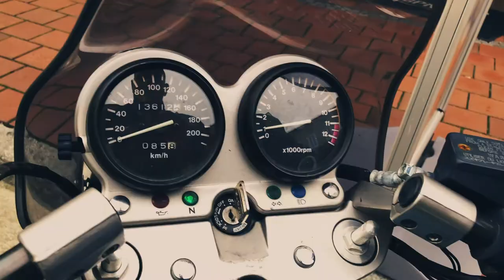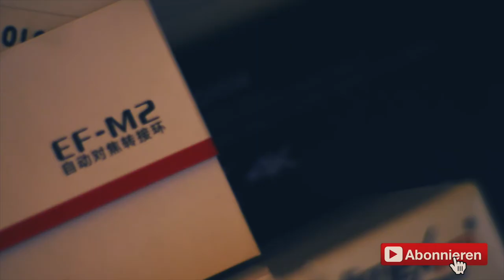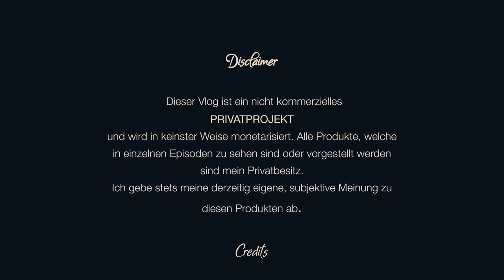Gewinnspiel zum Geburtstag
Der Alltagsvlog hatte seinen 1. Geburtstag und kurz darauf folgt die runde Episodennummer #70. Und in eben dieser Folge wird über die Alltagsvlog-App (Store Links unten) ein Code-Wort als Pushnotification / Benachrichtigung rausgeschickt.

Alle die an der Verlosung teilnehmen wollen sollten sich also die kostenlose App laden und Push Notifications / Benachrichtigungen zulassen. Wenn Folge 70 online geht schicke ich ein Codewort an Eure Telefone / Tablets, mit welchem ihr teilnehmen könnt. In Folge 71 wird dann der Gewinner live gezogen.

Freue mich schon riesig auf Eure Teilnahme!

Meine derzeitige Ausrüstung:

- Panasonic 12-60mm
- Panasonic 12-42mm
- Viltrox Speedbooster
- 0.42x Wideangle Converter
- LG V30
- Mavic Pro